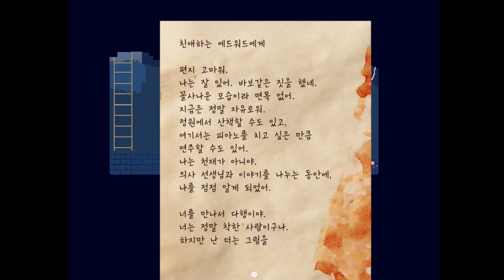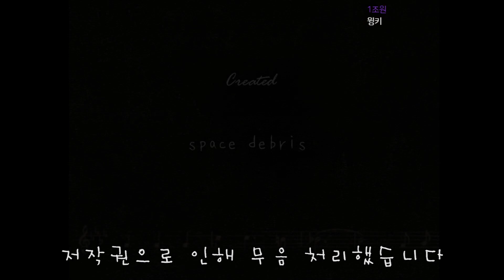공포게임 에셔의 집 (エッシャーの家)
게임 이름 : 에셔의 집 (エッシャーの家)

장르 : 탐색형 공포 어드벤쳐

제작자 : space debris

한글화 : 엑스트라A

병에 시달리는 화가 친구 '윌리'로부터 편지를 받은 주인공.
그의 말로는 저택에 '윙키'라는 악마가 살고 있다고 한다.